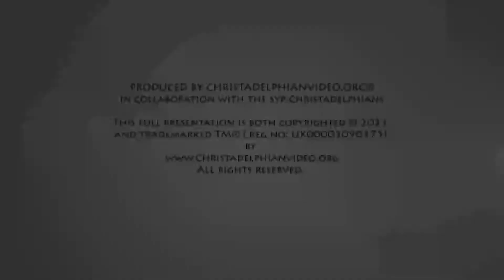Waiting For You - A beautiful spiritual song.